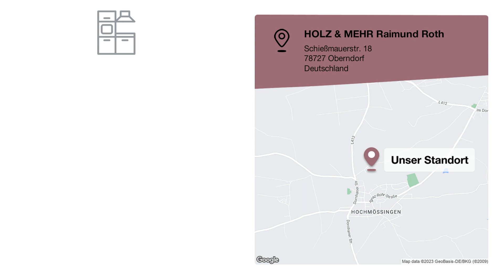HOLZ & MEHR Raimund Roth | Küchenmöbelgeschäft in Oberndorf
Küche, Schreinerei, Innenausbau: Ihr Schreinermeister Raimund Roth plant Ihre Inneneinrichtung in 3-D und fertigt genau auf Ihre Wünsche zugeschnitten.

HOLZ & MEHR Raimund Roth
Schießmauerstr. 18
78727 Oberndorf